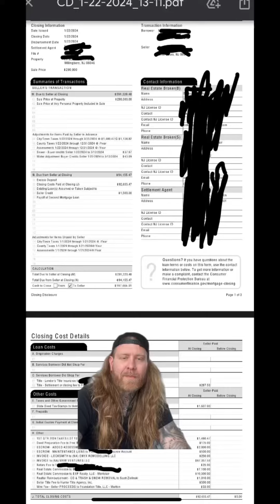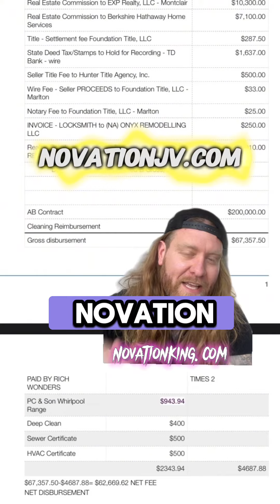$67k Novation in New Jersey NOVATIONJV.COM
☔️$67,357 on a Novationjv.com deal. Our JV partner didn't have to spend ONE PENNY or handle any work after he passed us the file... and he WALKED AWAY with over $25 G's 💰for handing off the opportunity!

☔️Our sellers were in a very tough situation and wasnt able to handle all the legwork and decision making involved in selling the house the traditional way,

☔️They were looking to sell cash to an investor, but the house was LIVABLE and offers were coming in the $140-$160k range 🫣

☔️We were able to get the seller $200k, they didnt have to do ANY WORK, or spend ANY MONEY, and they got every thing they were promised!

⛈️We use a transparent, ethical process and pride ourselves in creating WIN-WIN scenarios for EVERYONE involved.

⛈️Our JV Partner was able to make over $25k just for passing the lead, the realtors all got paid, the seller got everything they were promised and all parties left the transaction HAPPY!

⛈️Novationjv.com to send us your 🔥 Novation Opportunities (see our criteria and submission requirements)

☔️Novationking.com to join the ☔️Rainmaker Novation Course and Community for the full blueprint.